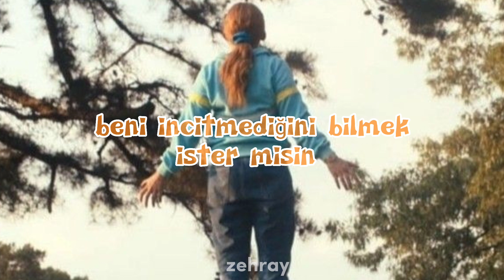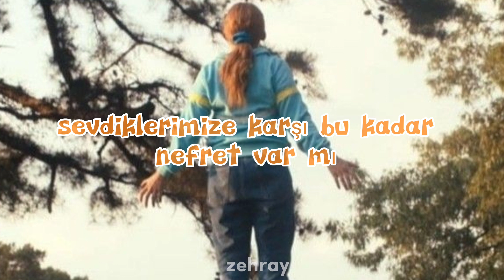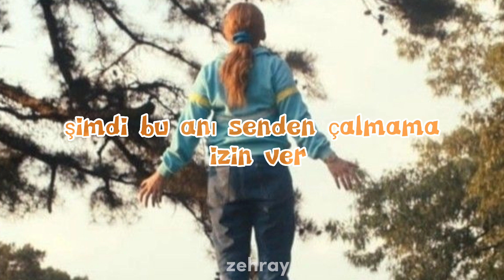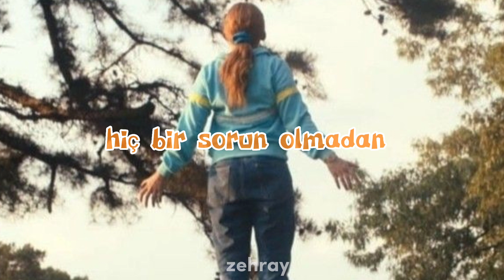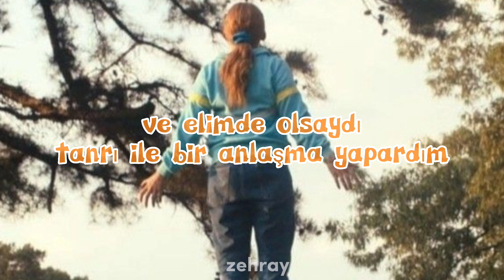Kate Bush - Running Up That Hill (türkçe çeviri)